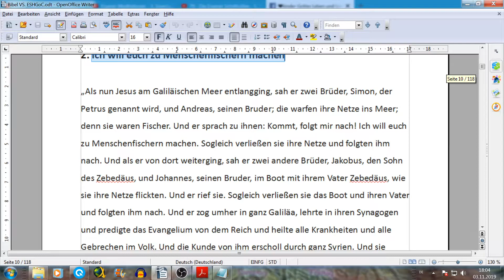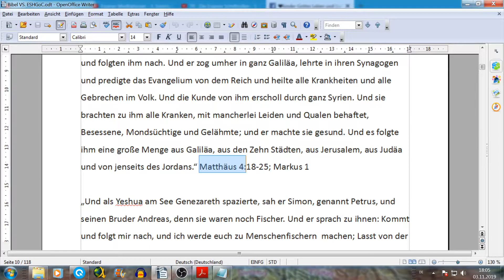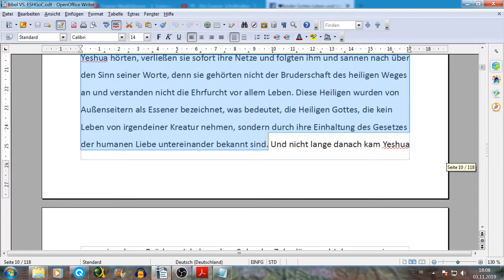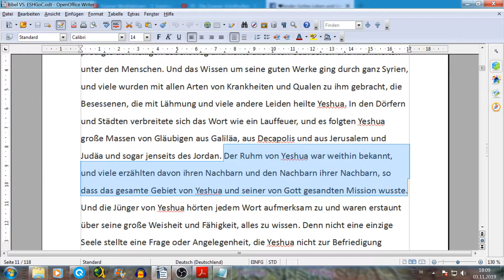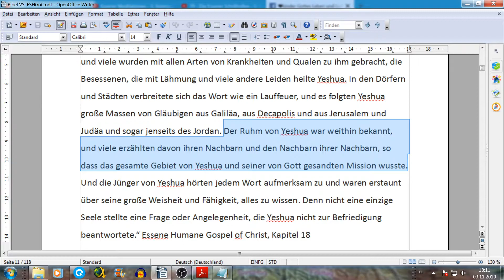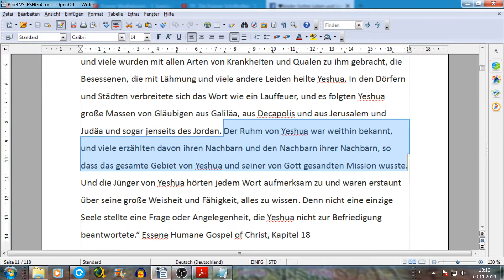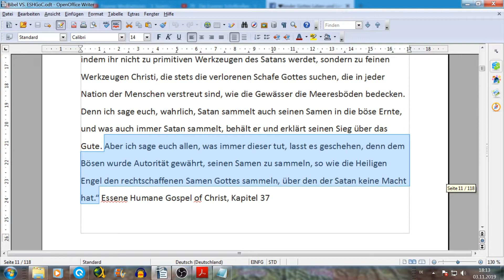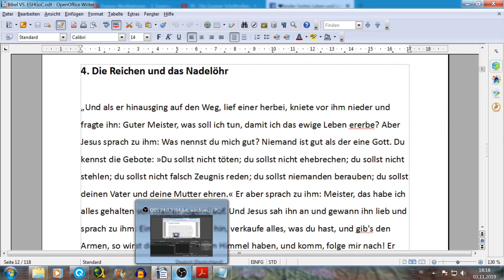135 - Biblische VS. Essener Evangelien Pt. 3 - Ich will euch zu Menschenfischern machen